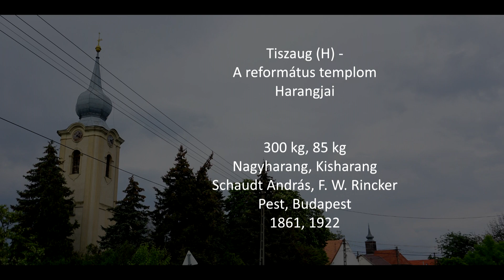Tiszaug (H) - A református templom harangjai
A tiszaugi református templom tornyában 2 harang lakik. A gyönyörű hangú nagyharang Schaudt András mester egyik utolsó munkája. A kisharangot F. W. Rincker öntötte Budapesten. A harangok 5 percig harangoznak be a vasárnap 10 órakor kezdődő istentiszteletre.

Hangok: h' - fisz''

Hálás köszönet Nt. Kuczor Erzsébet Lelkész Asszonynak a feljutásért!